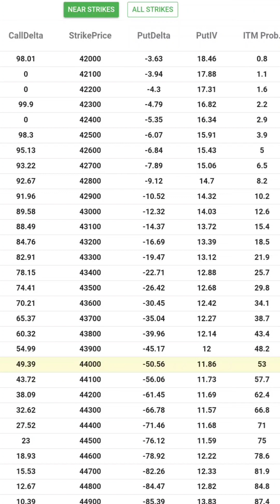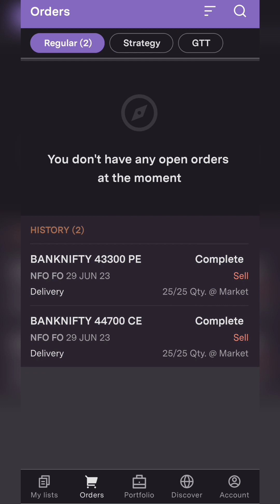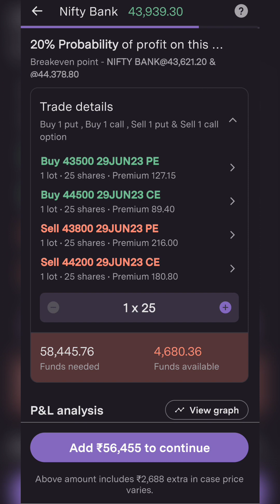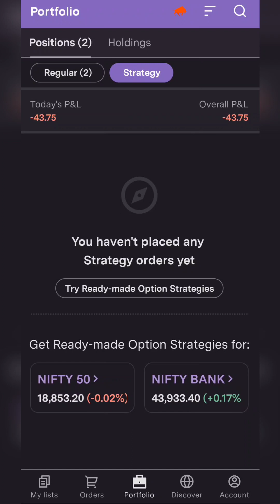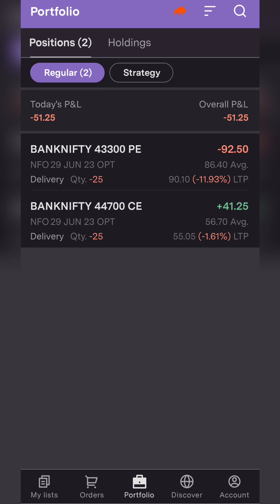Upstox Readymade Option Strategy. Option Strategy Builder. Options Trading Strategy. Fintech Gurukul